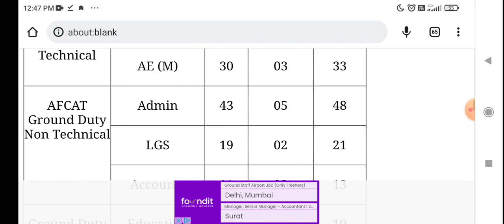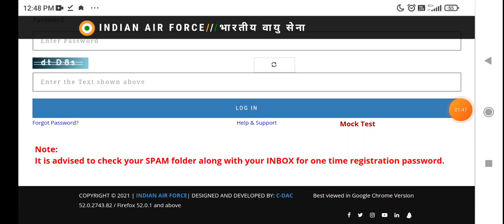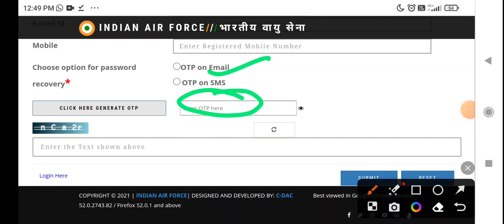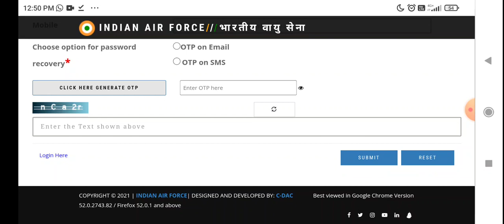AFCAT 01/2023 Recruitment Test Admit Card 2023| Afcat के Password forgot कैसे करें | Afcat Mock test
Namaste,
Social Handle,. !!

AFCAT 01/2023 भर्ती  Admit Card 2023,
AFCAT 01/2023 admit card आ गया,
AFCAT 01/2023 exam date क्या है,
AFCAT 01/2023 password change कैसे करें,
AFCAT 01/2023 admit card download कैसे करें,
AFCAT 01/2023 salary in hand,
AFCAT 01/2023 job profile and salary,
AFCAT 01/2023kya hota hai,
AFCAT 01/2023 selection process

AFCAT_01/2023_job_profile
AFCAT_01/2023_2023
AFCAT_01/2023_vacancy_2023